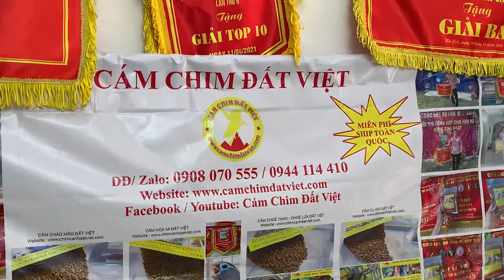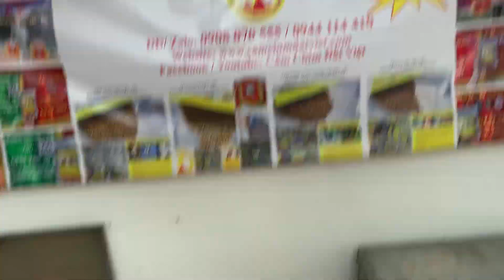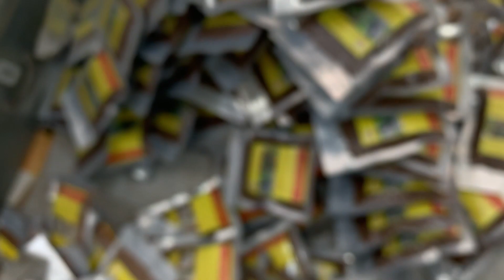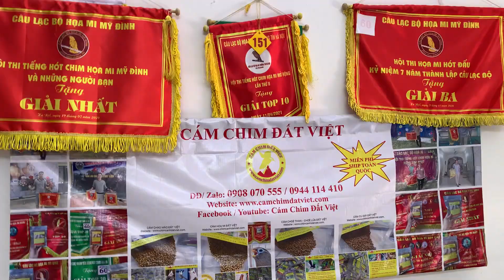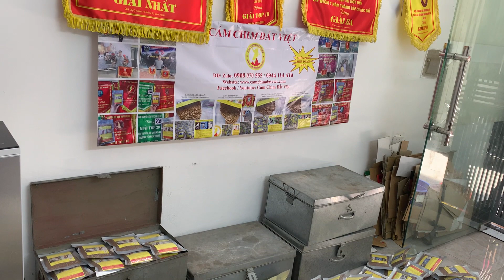Cám chim MIỄN PHÍ SHIP TOÀN QUỐC - DĐ: 0908070555 / 0944114410 ( AE YÊN TÂM CHỐNG DỊCH COVI NHÉ ! )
ĐẤT VIỆT – Chuyên làm & bán cám HỌA MI - CHÀO MÀO - CHÍCH CHÒE - CU GÁY... SHIP MIỄN PHÍ TOÀN QUỐC. : Với công thức đặc biệt dành riêng cho từng loài cân bằng tỷ lệ năng lượng và các acid amin cải thiện khả năng tiêu hóa các chất dinh dưỡng giúp sắc lông bền đẹp, hót tốt ổn định , căng đều tự nhiên .